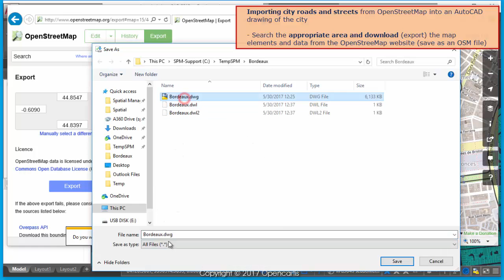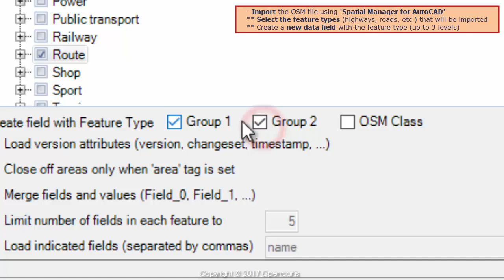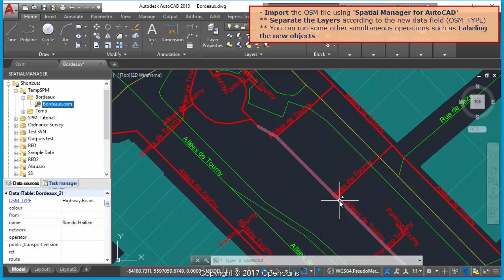Little-known options when importing from OpenStreetMap (AutoCAD) - Spatial Manager Blog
The project OpenStreetMap is considered a prominent example of volunteered geographic information and has become the “Wikipedia” of spatial and territorial information. It gives you free access to tons of geo-spatial data, and ‘Spatial Manager’ allows you to import it into AutoCAD drawings in a filtered and controlled way

As you well know, uncontrolled power does not provide good results in any discipline. The valuable OpenStreetMap information can become a pile of useless data if you are not able to specify what you want to and how you want it

Besides the query possibilities available in the data source where you are exporting the OSM or PBF files, for example layer filtering in ‘OpenStreetMap.org’ website, the ‘OpenStreetMap’ data provider in ‘Spatial Manager’ includes a set of little-know parameters that allows you to greatly enhance the data that you can extract from any OSM or PBF file

1. In the upper area of the ‘OpenStreetMap’ parameters window you can find the structure (up to three levels) of the ‘OpenStreetMap’ community agreed feature types, so that you can select which standard elements you want to import and which ones you do not

2.As you can see in the above linked videos, one of the most practical parameters allows you to create a new data field for the imported elements (OSM_TYPE) that will include the feature type according to the said data structure. As expected, up to three optional levels in the structure can combine the data as “Group1”, “Group1.Group2”, etc.
*** When using this option you can easily separate or discriminate layers of data or generate thematic maps quickly

3.By applying a second choice, you can also add new data fields for the version attributes (version, timestamp, etc.)

4. For the imported polygonal areas you can select if they will be considered as open (Polylines) or closed (Polygons) elements only when the ‘area’ tag is set

5. If you want a data structure in your Map (or drawing of the Map) that represents the data as “Field=Value”, you can opt to “merge” data fields names and values, which will result in new data fields named “Field_0”, “Field_1”, etc., whose content for each field will be the original field name, the equal sign and the field value

6.And last but not at least, you have two exclusive options to drastically reduce the number of data fields included in the imported elements, since many of them will usually be null or they may have very little or no interest
*** First, you can set the limit number of data fields for every element. Only the first specified data fields will be imported
*** Alternatively, but not both, you can apply the option to define the names of the fields that must be imported

On a few entries in the 'Spatial Manager' Blog you can learn more about how to take advantage of the OpenStreetMap information (vector features or image maps)